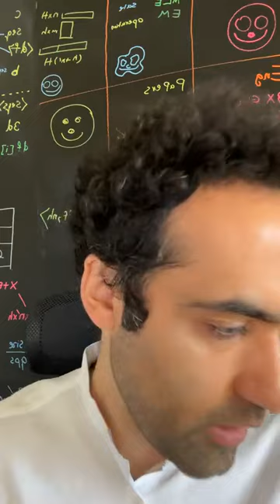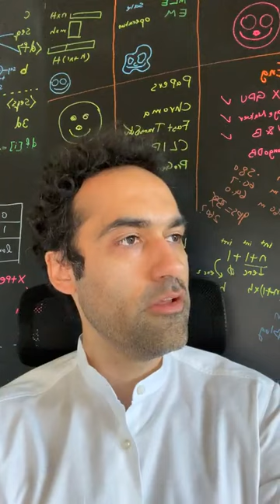هوش، متاورس، جنگ سر GPU و GTC 2023